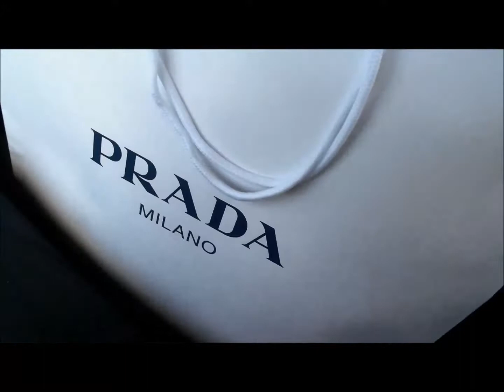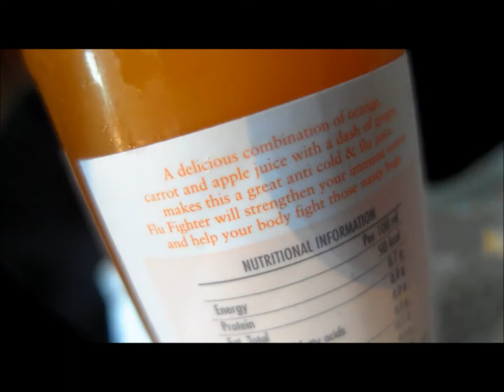Hong Kong Vlog Day 2 - Chit Chat, Prada Outlet & Shopping!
Wanna check out SingSale?